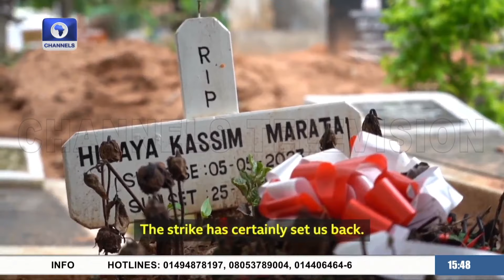Kenya Doctors’ Strike: Counting The Cost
Kassim and Rophine lost their ten-month-old baby after she fell ill with pneumonia. Despite their efforts, they couldn’t get her to see a doctor in good time.
For over a month Kenyan doctors have been on the streets protesting over the need for better pay and working conditions and it is during this time that families, who rely on their services, have been the hardest hit.